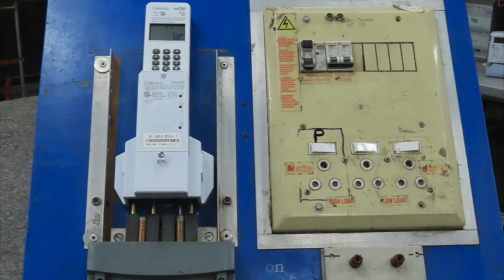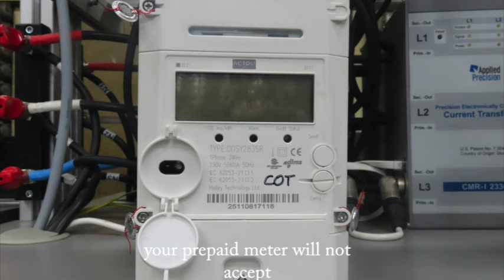MMC for Utility Services Cllr Frans Boshielo urging residents to upgrade their prepaid meters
Tshwane MMC for Utility Services Cllr Frans Boshielo urging residents to ensure that they upgrade their electricity prepaid meter software before the expiry of the current meter on Sunday, 24 November 2024.